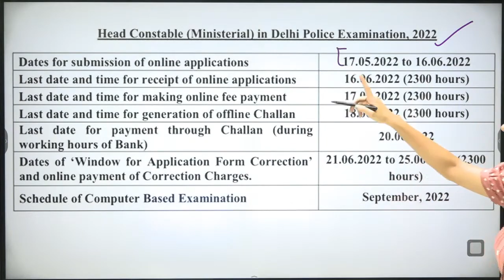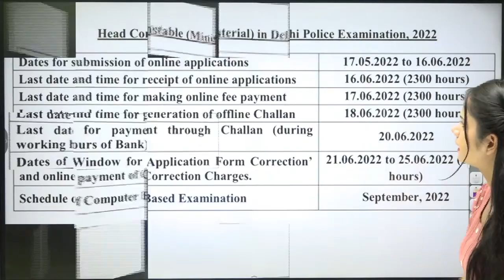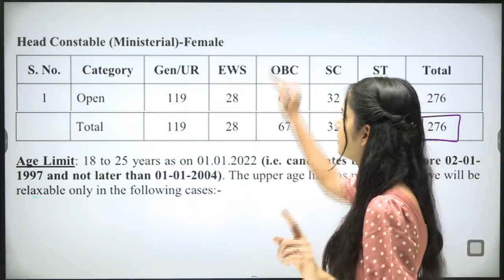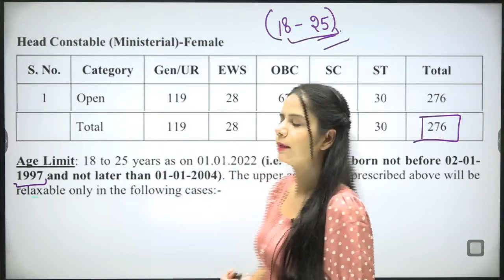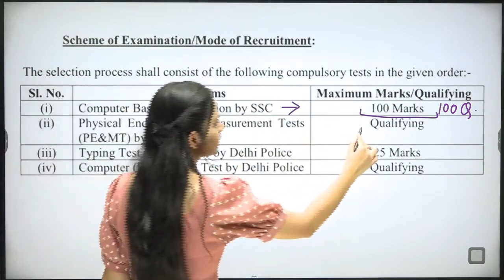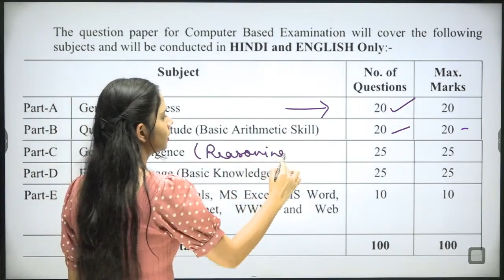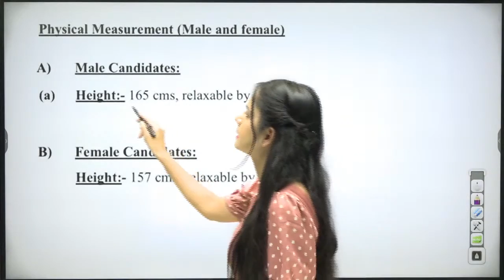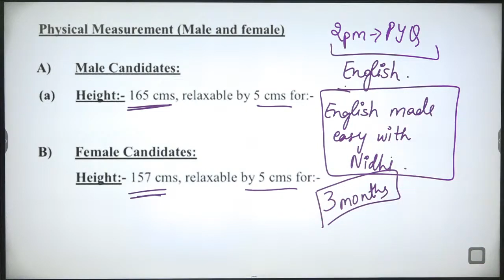DELHI POLICE HEAD CONSTABLE VACANCY 2022 || COMPLETE DETAILS || DPHC (Ministerial) || Prepकर